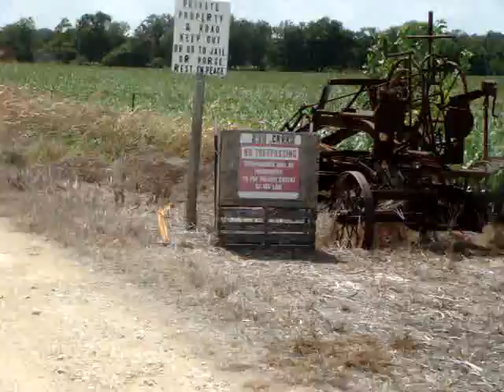Texas Chainsaw Massacre Hewitt House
Hewitt House used in remake of Texas Chainsaw Massacre movie in Granger, TX just outside of Austin. It was creepy because the owner approached from the highway behind us and we ran to the car but he just passed by gave us a scary look then drove on into the property.